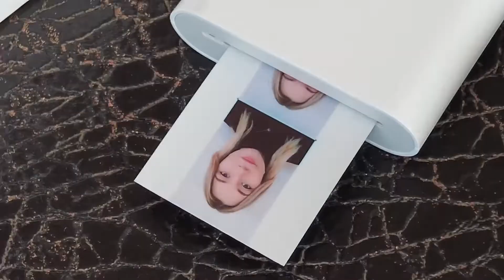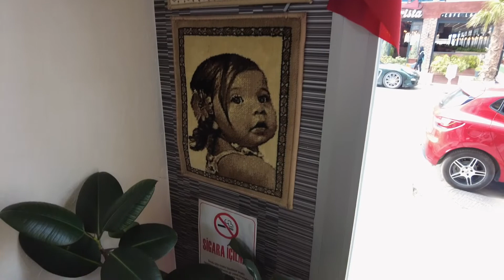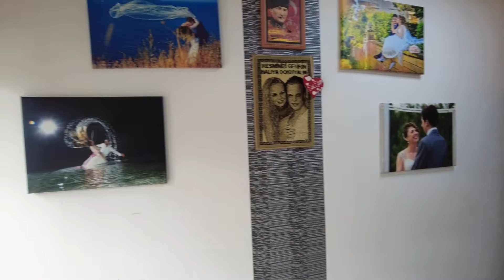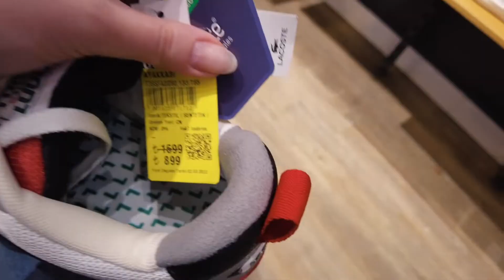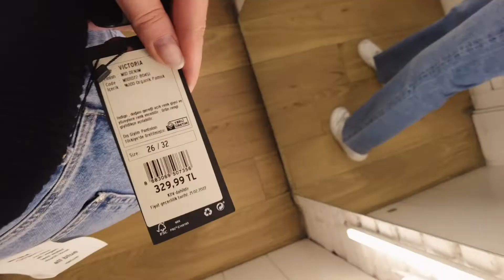Собираем документы для ВНЖ (икамет)/ Турция/ Шопинг в Измире.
Привет, ребята! В этом видео мы продолжаем собирать документы для ВНЖ, делаем фотографии и вечером отправляемся на шопинг, знакомимся с ценами, делаем покупки .